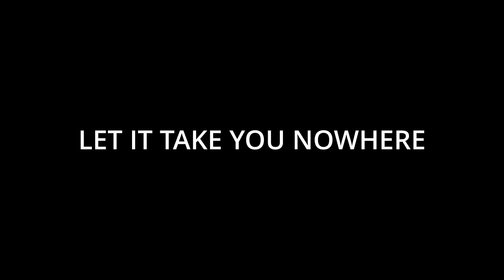LET IT TAKE YOU NOWHERE (Warning: Flashing lights 4:07-4:17)